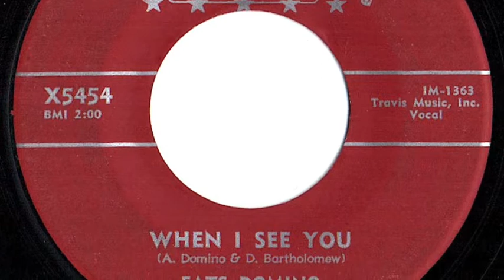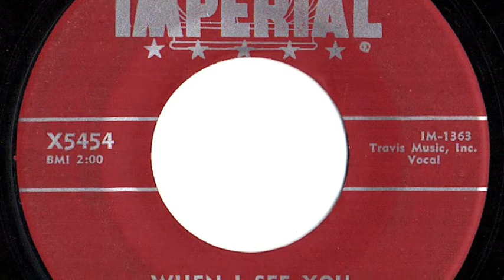Fats Domino - "When I See You"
Record released in 1957.  Backup singer is Ann Cole.